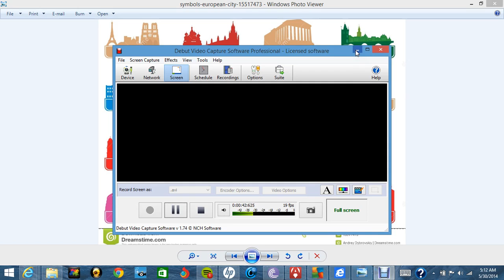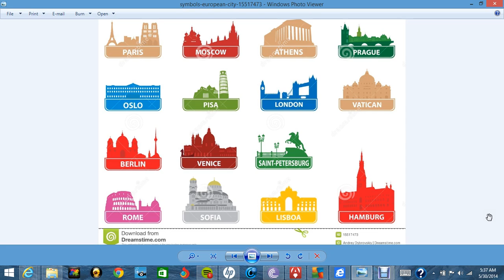white culture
european histroy